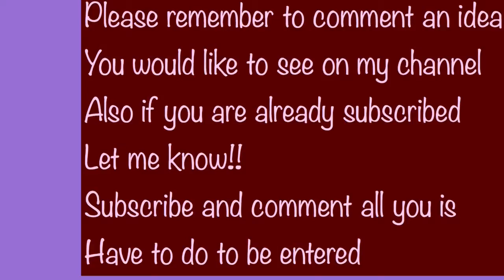Giveaway update (22)